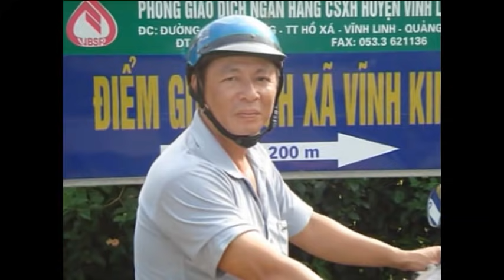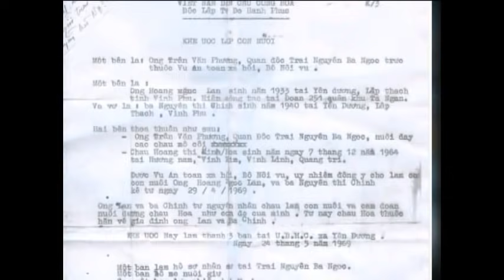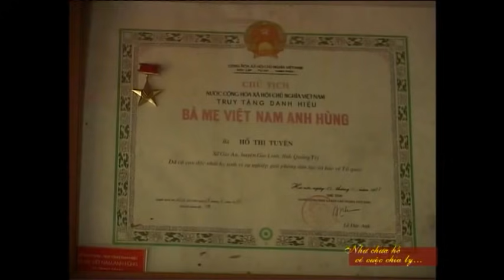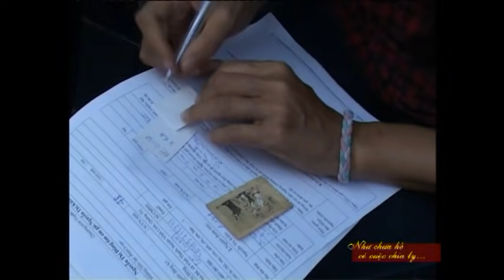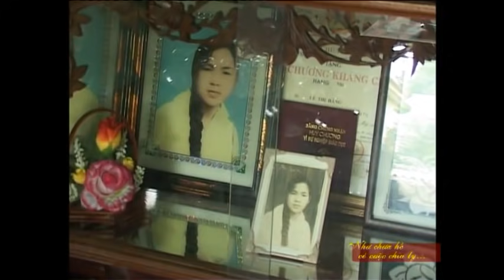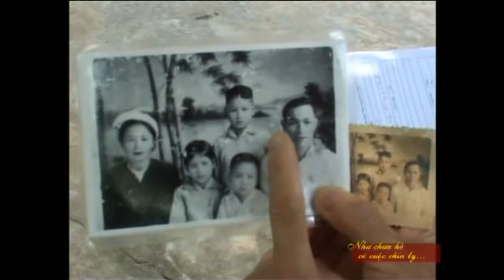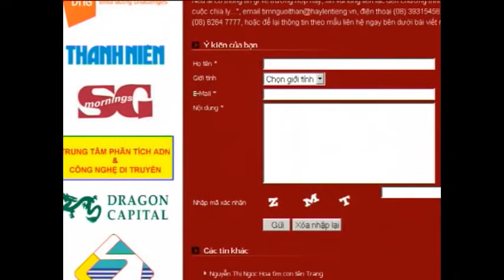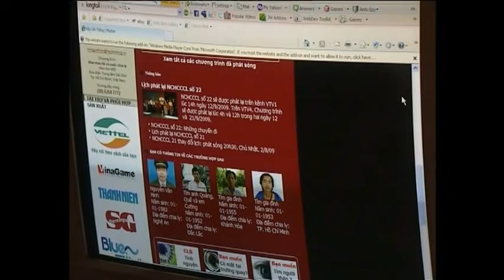Như chưa hề có cuộc chia ly 32: Trùng phùng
SWIFT code: MSCBVNVX
STK: 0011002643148 - NH Ngoại Thương VN - Vietcombank
Chủ tài khoản: Báo VietNamNet

✲ Thư tay: Hòm thư 005 - Bưu điện Trung tâm Sài Gòn, Tp.HCM